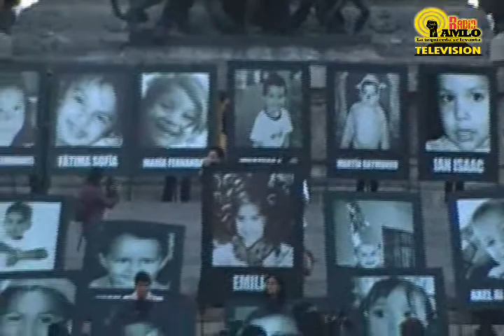No debieron morir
Nombres de los 49 niños de la guardería ABC que fallecieron en el incendio en Hermosillo Sonora durante la VigiliaABC